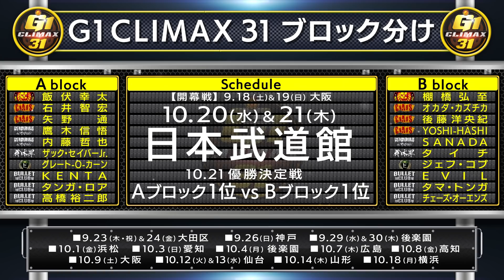【新日本プロレス】G1 CLIMAX 31 出場選手&ブロック分け&大会テーマソング発表！【秋の最強戦士決定戦】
新日本プロレス秋の最強戦士決定戦「G1 CLIMAX 31 」出場選手&ブロック分け&大会テーマソング発表！
今年のG1は9.18大阪で開幕！最終戦10.21日本武道館で秋の最強戦士が決する！

大会テーマソングは、「アニソン界」を代表する実力派シンガーによって、2000年に立ち上げられたスーパーユニット「JAM Project」によるオリジナルソング「Max the MAX」に決定！
パワフルでスピリットあふれた楽曲が、G1の熱き闘いを盛り上げる！！

ナレーター：バロン山崎